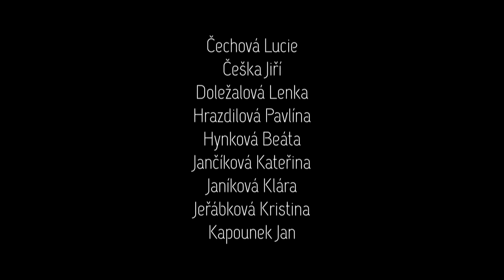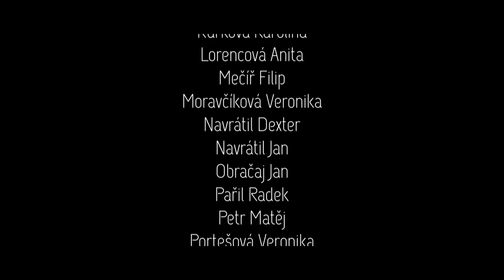Maturitní film - Pán prstenů: Bloudění chodbami CMG - Oktáva 2017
Kamera, střih:
Michal Hala

Režie:
Kristina Jeřábková

Asistent režie:
Michael Hubený